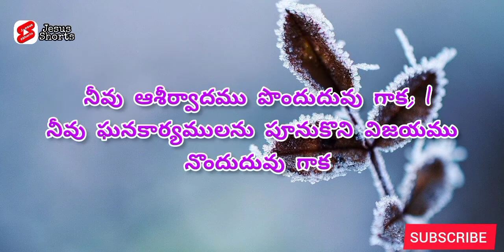ఈరోజు దేవుని వాగ్దానం - Today Promise Of The God Christ Massage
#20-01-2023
Today Promise Of The God 🙏🙏 20/01/2023

1 సమూయేలు 26:25. అందుకు సౌలు ― దావీదా నాయనా, నీవు ఆశీర్వాదము పొందుదువు గాక; నీవు ఘనకార్యములను పూనుకొని విజయము నొందుదువు గాక అని దావీదుతో అనెను. అప్పుడు దావీదు తన మార్గమున వెళ్లిపోయెను, సౌలును తన స్థలమునకు తిరిగి వచ్చెను.

ఈరోజు దేవుని వాగ్దానం | Today God Promise | Morning Bible Short Massage

ఈరోజు దేవుని వాగ్దానం | Shorts Massage | Jesus Christ Massage | Promise | Good Morning